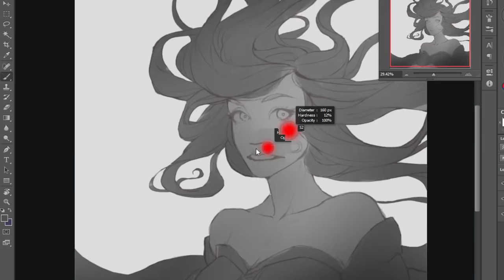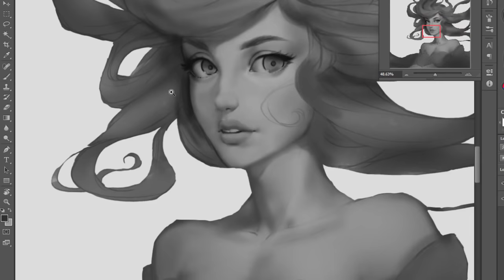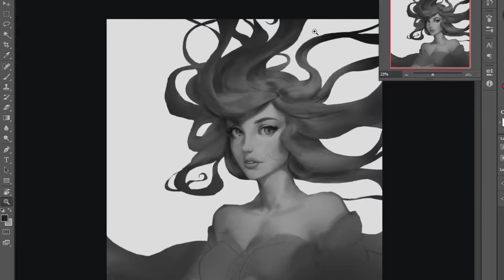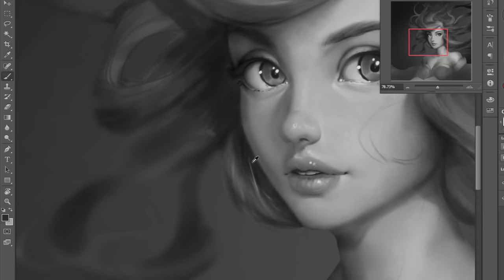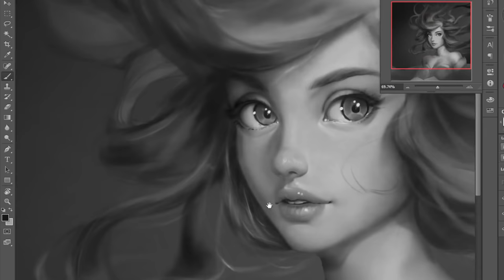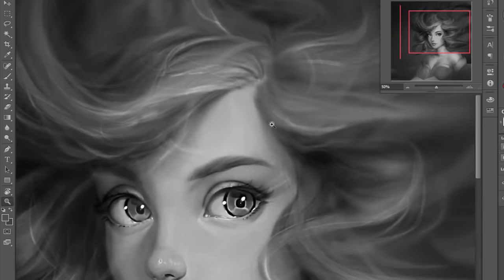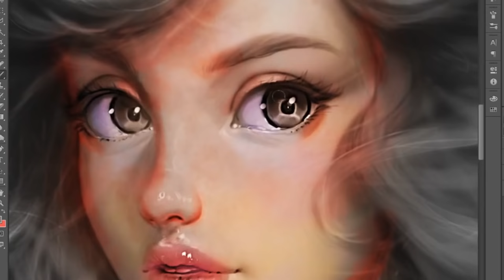Digital Painting | Stargazer Photoshop Semi-Real【Speed Paint】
Software: Photoshop